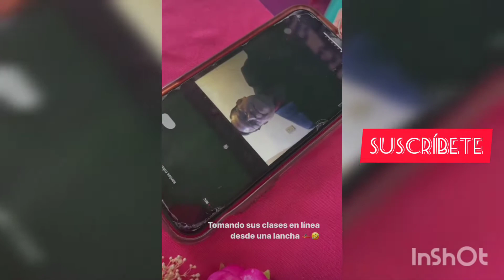Luisito Comunica en Trajineras Xochimilco Mágico